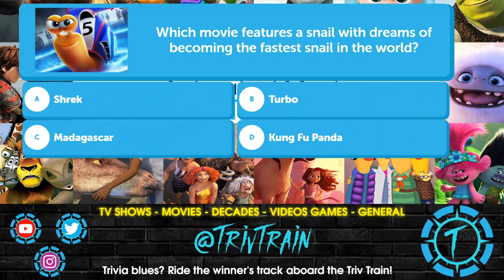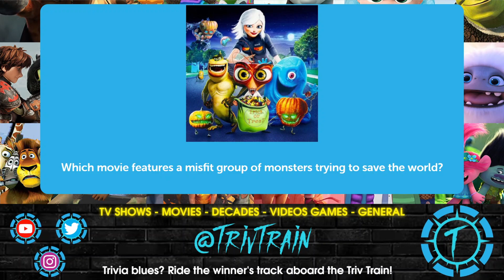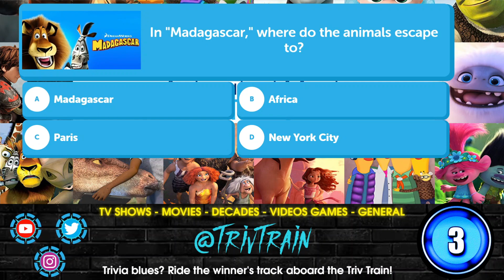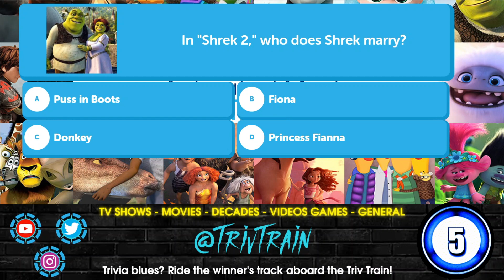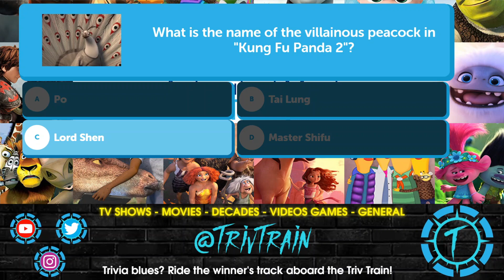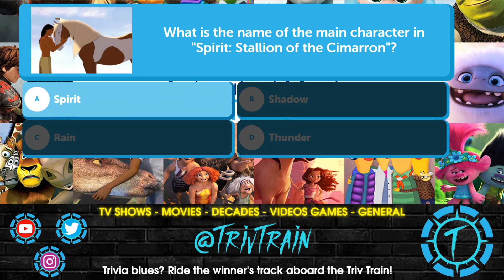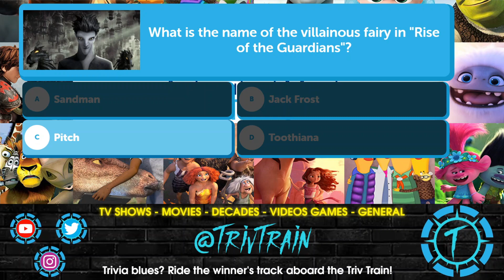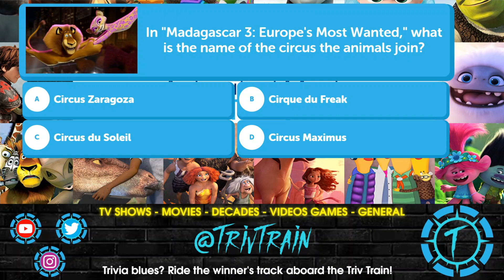Movie Trivia DreamWorks Animation Trivia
DreamWorks Animation movie Trivia quiz including movies such as Shrek, Rio, Croods, Monsters VS Aliens, Spirit, Boss Baby, The Guardians, and more!